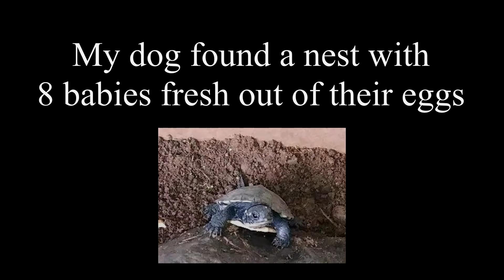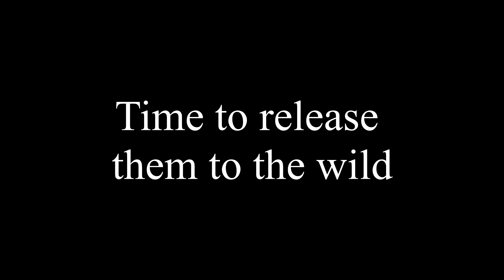Baby Map Turtles Released to the wild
My dog found a turtle nest in the yard. After all the eggs were hatched,
we released all 8 baby turtles into the wild.
Come join us on this slice of life journey.

(Twitch is still a work in progress)

Most of my music such as my Creepy Shorts Theme
was created by Calvaire Dubs!

Please consider supporting what I do :)

Why not check them out :)